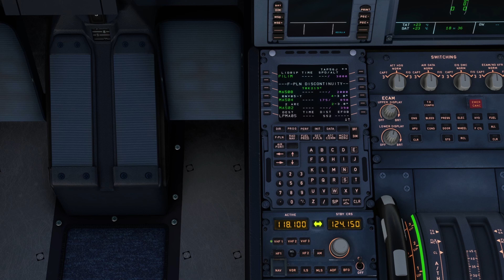MSFS 2020 | A320 NEO | LPPT - LPMA | VATSIM | 4K